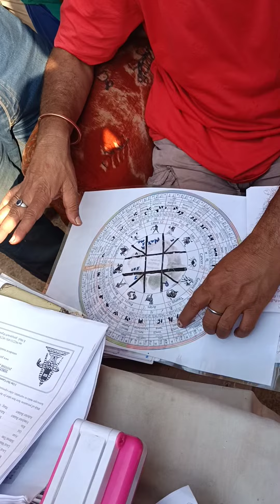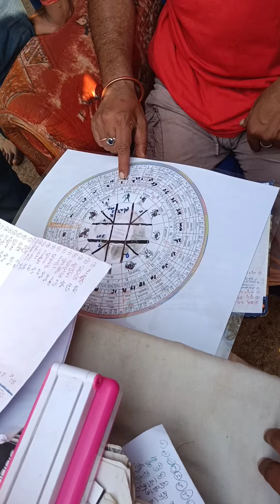astrology jotish Gurukul training#राशिनक्षत्र# ज्योतिष गुरुकुल बेसिक ट्रेनिंग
हरी ॐ
जीवन में सभी समस्याओं से निजात पाने हेतु, दुःख कस्ट पीड़ा दरिद्रता निवारण हेतु, ग्रह बाधा ग्रह पीड़ा से मुक्ति हेतु, भय से मुक्ति, इन्द्रिय सयंम, इच्छा तथा कामना पूर्ति हेतु, जीवन में सफलता प्राप्ति हेतु, सुख शांति समृद्धि तथा आधात्मिक उन्नति हेतु सभी प्रकार के समस्याओ का समाधान हेतु आज ही अपना कुंडली विश्लेषण कराये-:
कृपया ध्यान दे-: कुंडली विश्लेषण हेतु पहले से अपना नाम रजिस्टर करें:-

शास्त्रीय कथा बाचक गुरुकुल-:
वेद, वेदांत, उपनिषद, महापुराण कथा, कालिका महापुराण कथा, गौ कथा, श्रीमद्भागवत गीता कथा प्रबचन, रामायण पारायण, नवग्रह कथा प्रवचन, शनि देव कथा इत्यादि करवाने हेतु या कथा वाचक बनने हेतु हमे संपर्क करें।

स्वास्थ्य गुरुकुल (खुदका इलाज खुद करें) प्राकृतिक चिकिस्ता, आयुर्वेद, पंचगव्य, आक्युप्रेसर, सुजोग थेरेपी, कलर_थेरेपी, डांस थेरेपी, योग, सिद्धः, रेइकी, मंत्र, ज्योतिषीय चिकिस्ता, इत्यादि का लाभ पाने हेतु रोग के नाम पर भय से लोगों को मुक्ति और खुद अपना इलाज सिखने हेतु हमें संपर्क करें।

आहार विहार, दिन चर्या, ऋतु चर्या, मिट्टी स्नान, सूर्य स्नान, गोबर स्नान, गोमूत्र स्नान, तेल मालिश, गोमूत्र मालिश, एनिमा, शंख प्रक्षालन, स्नेहन, स्वेदन, वमन, विरेचन, वस्ति, नस्य व रक्त शुद्धि, बिभिन्न जड़ी बूटी के माध्यम से शरीर की शुद्धि (डिटॉक्सिफिकेशन) हेतु हमे जरूर संपर्क करें।

हमारा लक्ष्य - भारत का हर एक ग्राम में स्वास्थ्य गुरुकुल खोलना ओ चलाना, ओषधि खेती, जंगली ओषधि संग्रह तथा संरक्षण, ओषधि उत्पादन, विदेशी दवाओ को देश में रोकना, देश का धन देश में, करोड़ों रूपया का ओषधि जंगल में बर्बादी से रोकना।। कृषि गुरुकुल प्राकृतिक कृषि, गौ आधारित कृषि, जीरो बजट कृषि, निषर्ग कृषि, आर्गेनिक कृषि, होमो फार्मिंग, सिद्धः कृषि, मंत्र तंत्र यन्त्र कृषि, लक्ष्य - भारत के ये पावन धरती को केमिकल रासायनिक जहर से मुक्ति दिलाके प्राकृतिक कृषि के माध्यम से जमिन क साथ साथ मनुष्य जीव जंतु पशु पखियों के सरीर को सुधि करण करना।

*गौकुल गुरुकुल गौशाला प्रबंधन प्रशिक्षण, गौ संरक्षण, संस्कार, नस्ल सुधार प्रशिक्षण, स्वदेशी गौ के गोबर गोमूत्र से औषध उत्पादन निर्माण प्रशिक्षण गोबर गोमूत्र से बिभिन्न प्रकार के खाध निर्माण प्रशिक्षण बिभिन्न उत्पाद निर्माण का भी प्रशिक्षण देते है जैसे गोमूत्र अर्क, घनबटी, नस्य, साबुन, शैम्पू, दंतमंजन, फिनाइल, धूपबत्ती, मच्छर धुप, कांडा इत्यादि

*योग गुरुकुल योग शिक्षक प्रशिक्षण, योग, प्राणायाम, नियम, ऑन लाइन योग प्रशिक्षण इत्यादि

*बाल संस्कार-बाल विकास शिविर, ब्यक्तितो विकास, स्कूल कॉलेज के छात्रों के लिए व्यक्तिगत विकास प्रशिक्षण। हिल ट्रैकिंग, रिवर राफ्टिंग, जंगल पिकनिक, वाटरफॉल पिकनिक, जंगल कैंप, स्वास्थ्य और फिटनेस, मेमोरी मैनेजमेंट, मेमोरी डेवलपमेंट, सेल्फ मैनेजमेंट

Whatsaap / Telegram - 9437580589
Adress – SODHAN, JAGDA, ROURKELA, (Near Pragati School), ODISHA- 769042
For Payment- 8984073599 (Google Pay, Phone Pay, Paytm etc)